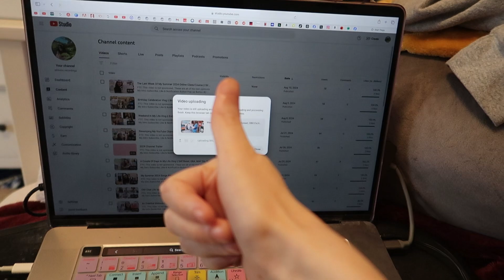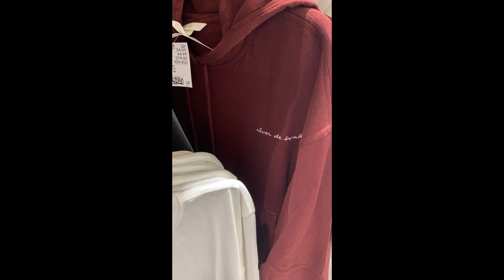Things Didn't Go As Planned... || Cleaning, Working On YT Hobby, Mall Trip, Taste Test, Ft. My Mom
Pray - Anno Domini Beats - Anno Domini Beats
Capcut - More Of My Time (Lofi)

My Links:
Email, X, Snapchat, TikTok, Instagram, Series & Personal Channels